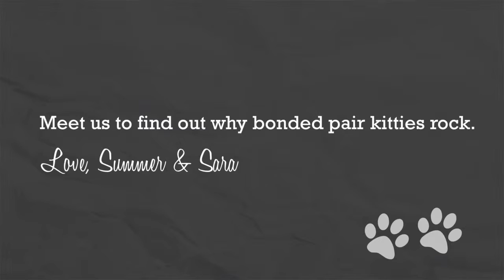Yin and Yang: A tabby and her raven sister make the perfect pair, Lulu's Locker Rescue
We always finish each other's meows and yawns, even when our eyes are closed or we're across the room from one another. We both agree that Summer is outgoing, up front, and living on the edge, wanting to literally throw herself into every life experience like a true daredevil. On the flip side, Sara takes the more Zen approach, using her time and mind to survey the scene before becoming involved or making any big waves.

Schedule a date to meet us at Lulu's Locker Rescue!

Video by: Erin Myers and John Dominski